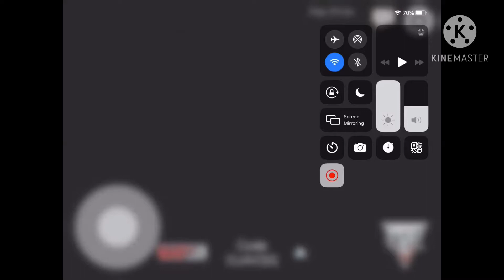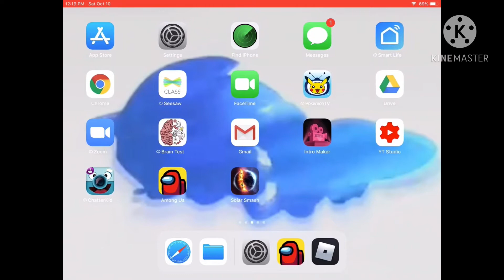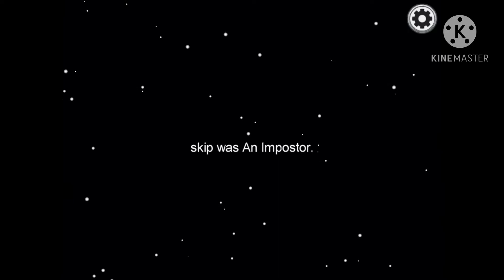Among us try not to laugh